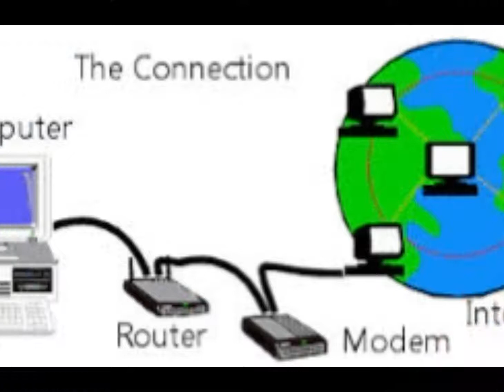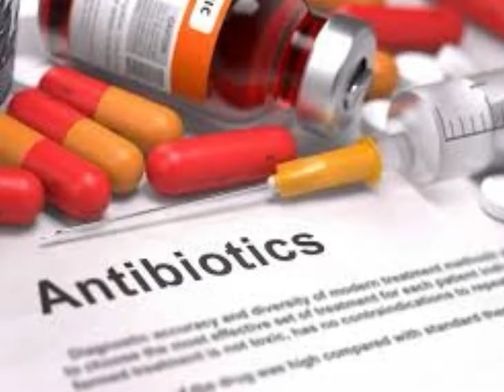FAST DEVELOPMENTS IN DIFFERENT ASPECTS OF THE WORLD